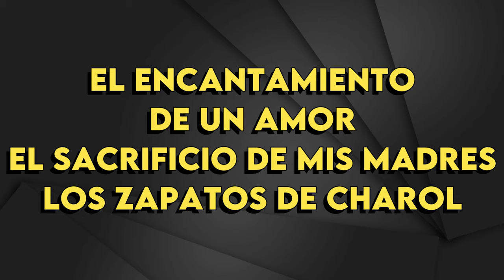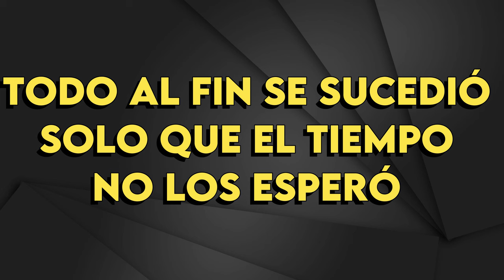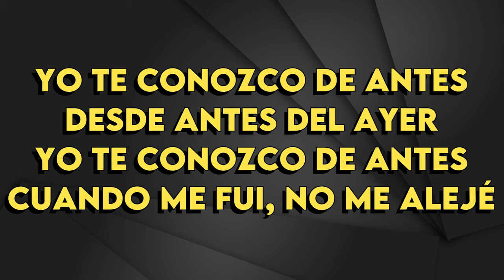Fito Paez - Mariposa Teknicolor - karaoke Instrumental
Fito Paez
Mariposa Teknicolor
Tono Original (leer 👇🏻👇🏻👇🏻)
Key: B